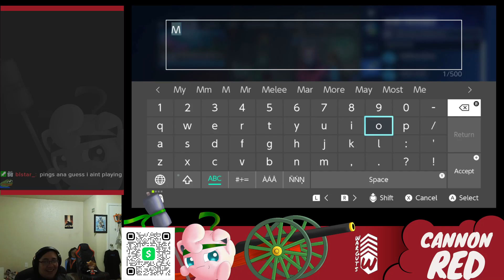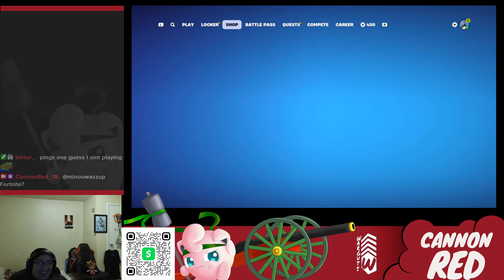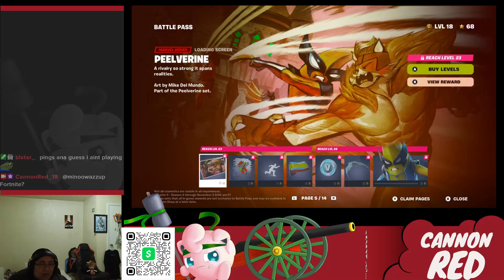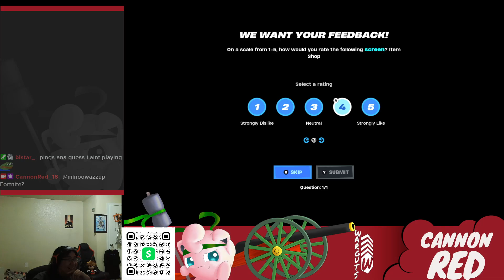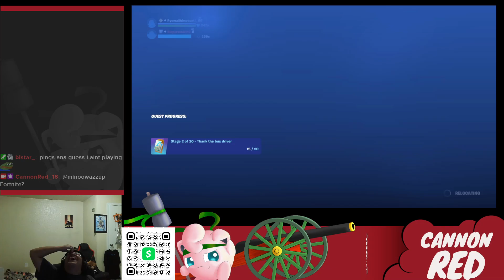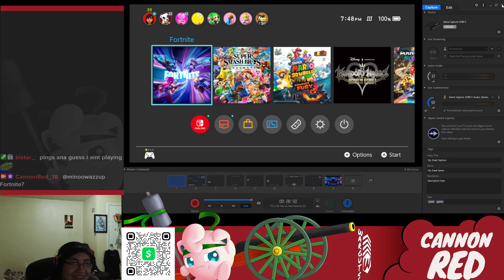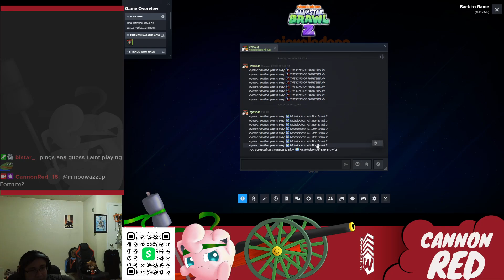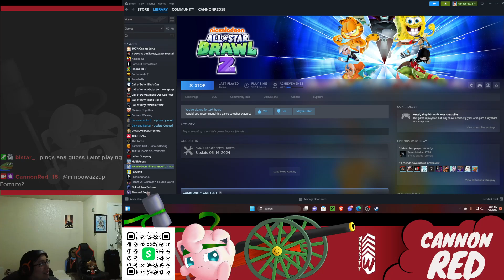Minoowa Let's Play Fortnite